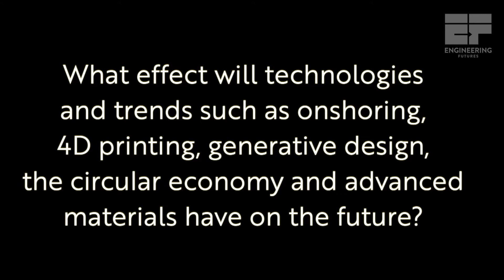The effect tech and trends will have on the future of engineering. Engineering Futures 2021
Hear from Amit Katwala, Editor, Professional Engineering, as he shares his thoughts on the future of engineering ahead of the launch of our first webinar week, Advanced Manufacturing 19-23 July, as part of Engineering Futures.